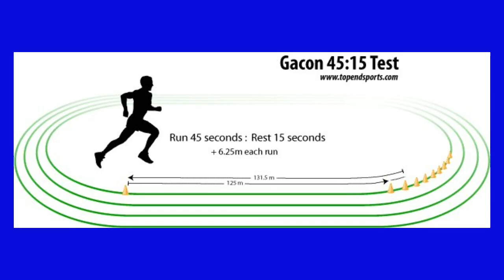ရှယ်ကြမ်းတဲ့ ပိုချက် နှင့် ညခင်း ချဲလ်ဆီးသတင်းများ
Chelsea ကို  အားပေးကြတဲ့  ချဲလ်ဆီးချစ်ပရိသတ်တွေ အားလုံးကို C.B.TV Youtube Channel လေးကနေ ကြိုဆိုပါတယ်။

ဒီ Channel လေးကတော့ Premier League Clubs တွေထဲက Pride of London ဖြစ်တဲ့ Chelsea အသင်းနဲ့ ပတ်သက်တဲ့ အကြောင်းအရာလေးတွေကို ပုံမှန်တင်ဆက်နေတာဖြစ်တဲ့အတွက်ခံစားနားဆင်ချင် သူများ အနေနဲ့ Chelsea သတင်းတွေ ၊ Chelsea အကြောင်းအရာတွေကို ပုံမှန် နားဆင်ချင်တယ် ဆိုရင်တော့

''ချဲလ်ဆီးချစ်ပရိသတ်တို့ ဆုံစည်းရာ